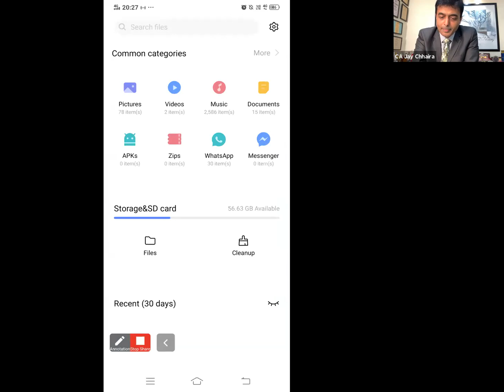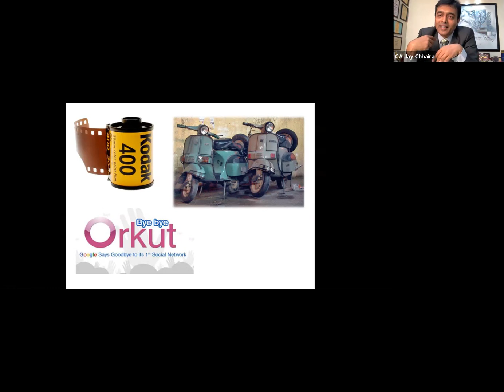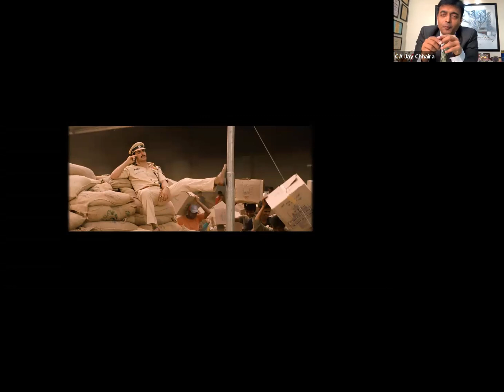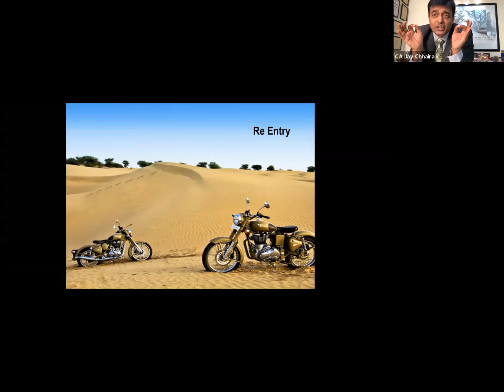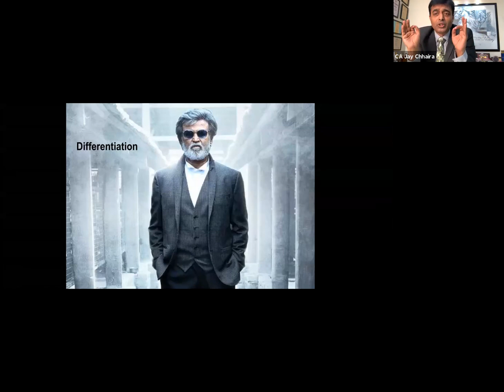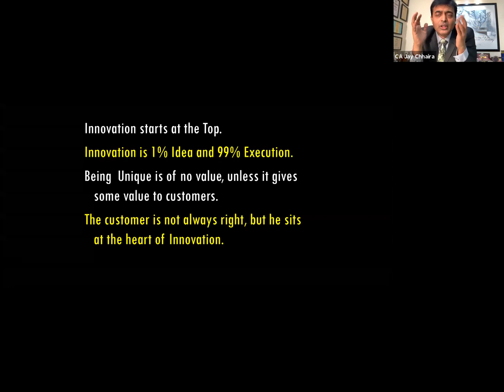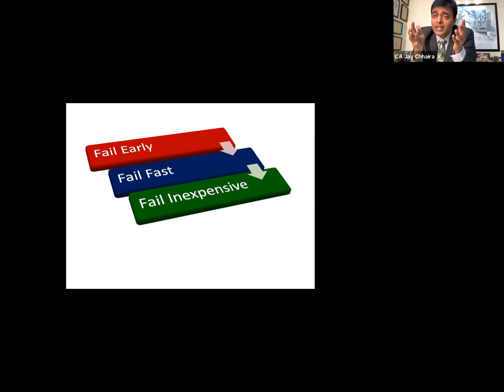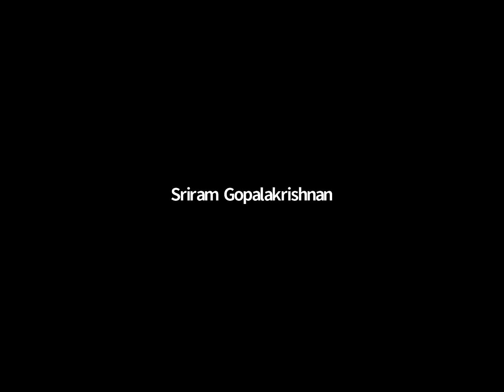Innovate or Evaporate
Innovate or Evaporate by CA Jay Chhaira  on 17 October 2020